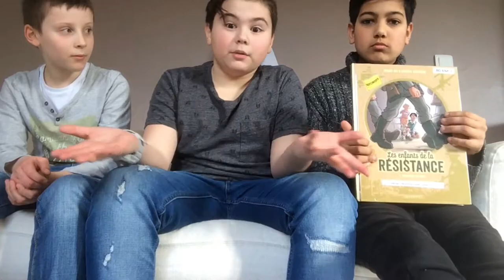LAURÉATS MOSEL'LIRE 2018 : Collège La Louvière de Marly (Cat. 6e-5e, 1er prix)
Parmi les 159 productions vidéos de cette 11e édition, voici le 1er prix de la catégorie 6e/5e pour le territoire de Metz Orne attribué à Liam DELFINO, Erwan GOERGEN et Sahël ARAB du Collège la Louvière de MARLY.